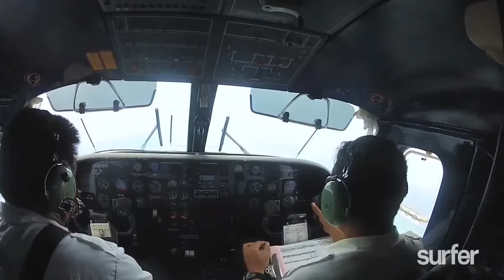▶ SURFER - Kelly Slater´s - Secret Atoll ★★★★★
▶ Kelly Slater's Secret Atoll: Kelly Slater and friends score flawless rights in tropical waters.